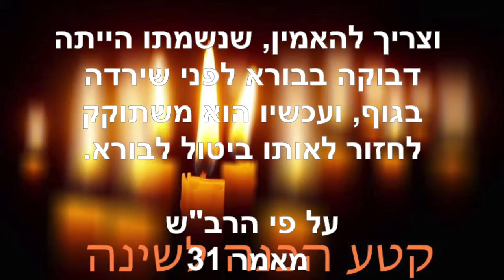הכנה לשינה ~ פברואר 25 2020